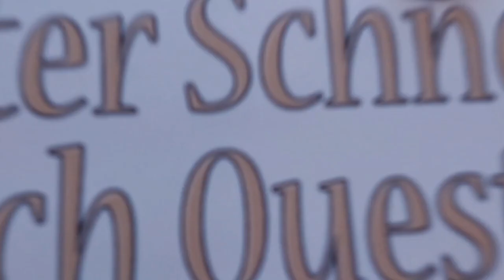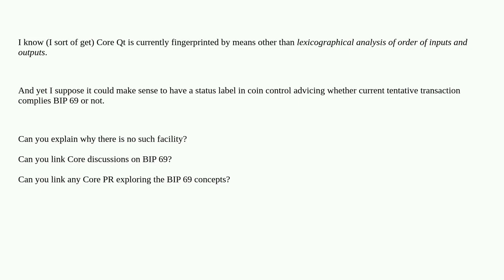Bitcoin: Why aren't any BIP 69 facilities in Core Qt coin control?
Why aren't any BIP 69 facilities in Core Qt coin control?

A special thanks goes out to the community

  bitcoin-core bip transactions coin-control